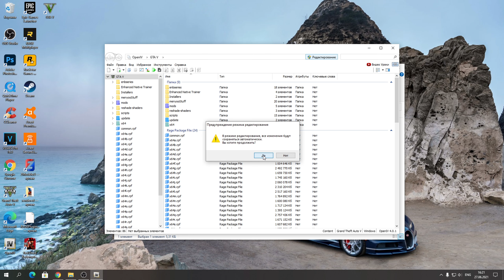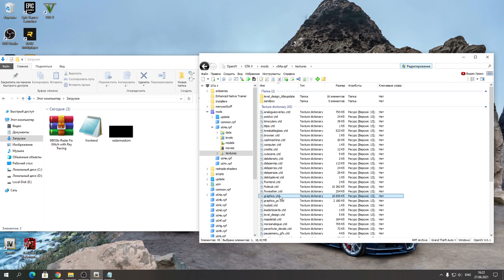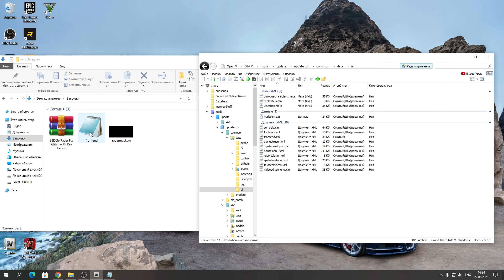КАК ИСПРАВИТЬ КАРТУ В Ray Tracing RTGI Global Illumination ГТА! Белая маска на карте мешает в GTA 5!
В этом видео я покажу вам как исправить небольшой баг стандартной мини карты из ГТА 5, который появляется при включении эффектов Ray Tracing RTGI Global Illumination.
Ссылка на Radar Map Fix with Ray Tracing RTGI (beta) 1.0
Видео по установке и настройке Ray Tracing RTGI Global Illumination

Таймкоды:
00:00 Вступление
00:38 Установка и решение бага мини карты
3:41 Обзор в игре